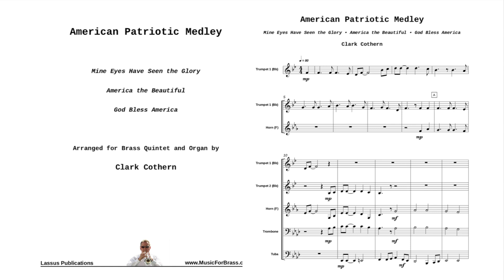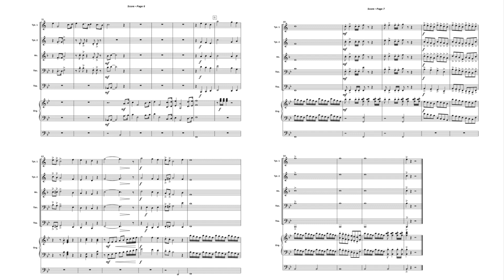American Patriotic Medley - Brass Quintet and Organ - musicforbrass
This patriotic medley includes, "The Battle Hymn of the Republic" (Mine Eyes Have Seen the Glory), "America the Beautiful," and, "God Bless America." Scored for Brass Quintet and Organ, Level: 4/5 (Colg→Univ).